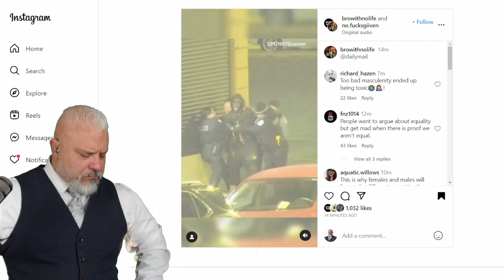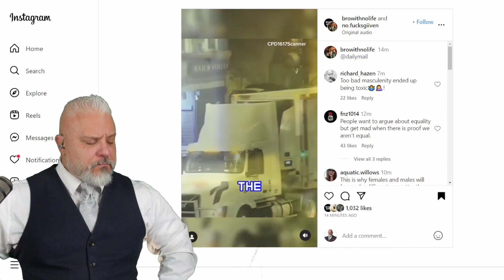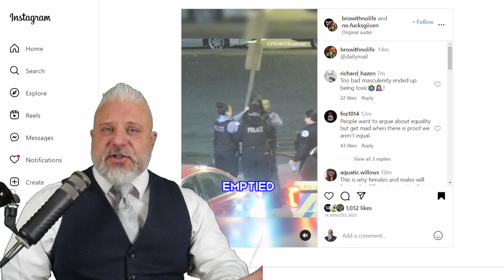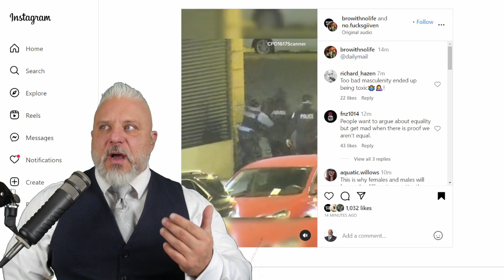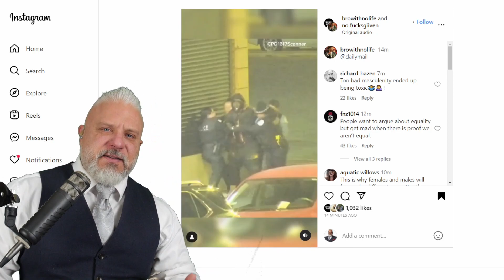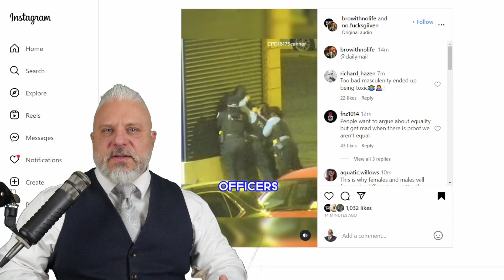Is it Time to Get Rid of Female Cops?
Dominick Izzo is a retired police officer from the Chicago area.

Izzo became a police officer in March of 2001 after his first test and served the Round Lake Area community as a patrol officer, NIPAS MFF, FTO, Juvenile Officer, Defensive Tactics / Use of Force Expert, DUI enforcer, community liaison, OIC and more.

Izzo fought against the immoral, unethical and illegal activates by command staff and village officials and spearheaded the efforts to expose them.

In 2016, during a federal lawsuit against the department, where Izzo discovered illegal surveillance, Izzo was terminated for a department policy violation. In 2019 after a successful fight against his corrupt former chief, Izzo was cleared, fully reinstated and retired with good standing.  In 2018 Izzo ran for Cook County Sheriff in the Chicago area.

Izzo is currently a radio and podcasting host, entrepreneur, media liaison, and author of Before the Badge: Everything You Need to Know Before You Become a Cop.